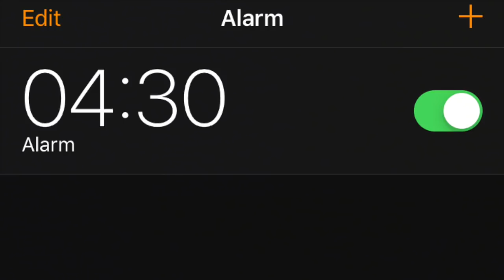Second Year Nursing Student UK: Hospital Ward Placement | Week 1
Second Year Nursing Student UK: Hospital Ward Placement | Week 1. This is the first week of my last placement on the ward for second year nursing. I have 7 weeks left on this placement and thats me finished for second year! :D

* Fab stuff ambassador, GP nursing student ambassador, Student Academic Leader, Hello My Name is Campaigner, Health Editor of the magazine for Birmingham City University (BCU) Vlogger for BCU. I have just teamed up with some amazing people to be part of 'Project GIVE' Check out the Facebook page and give us a huge follow and support.

Check out some other you tubers on my channel they are all fabulous!